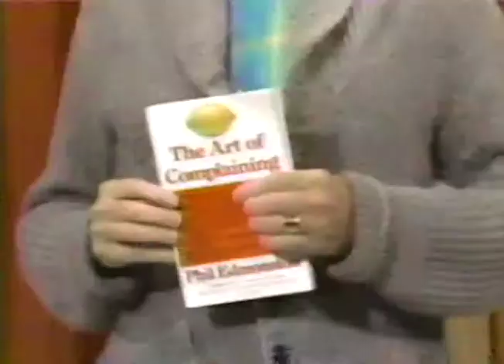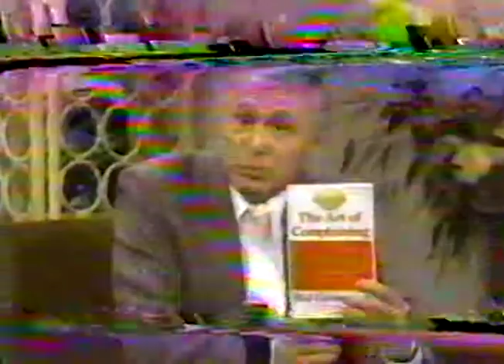Charlie Farquharson, Andrea Martin and Phil Edmonston On The Don Harron Show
Most of an episode of the Don Harron Show with Charlie Farquharson, Andrea Martin and Phil Edmonston.